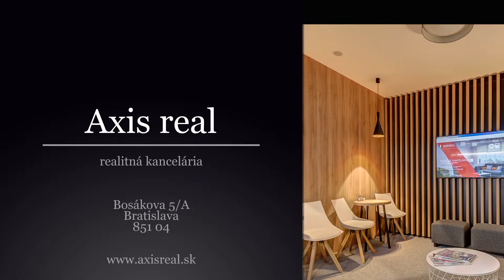3-izbový byt, 2x BALKÓN, NOVOSTAVBA, BA I. Staré Mesto, Kýčerského ul.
Realitná kancelária AXIS REAL ponúka na prenájom 3 izbový byt o celkovej rozlohe 93 m2, z toho 15 m2 BALKÓNY v lokalite Bratislava Staré Mesto, Kýčerského ulica.